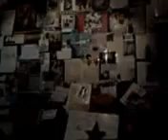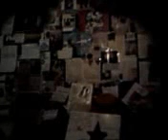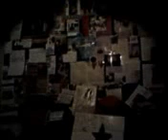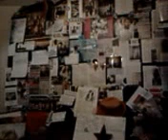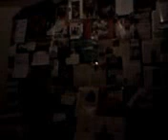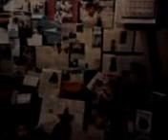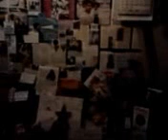video 2012 12 28 00 57 04/////CONCHITA RADIO EXTRA